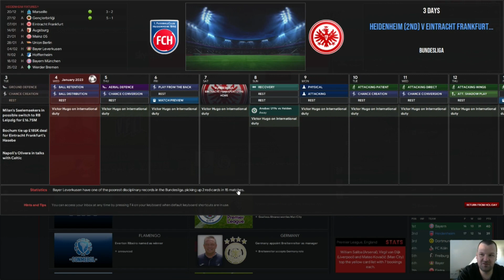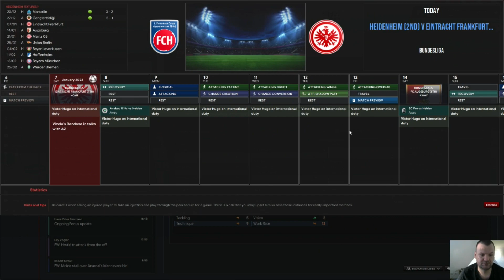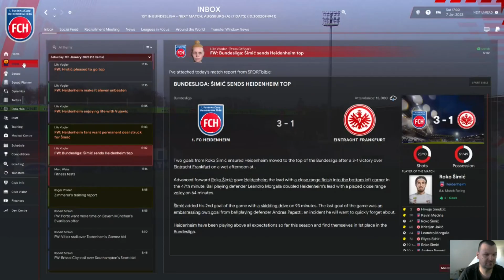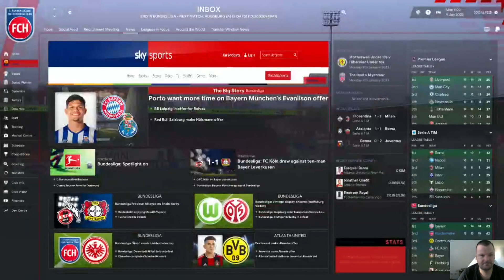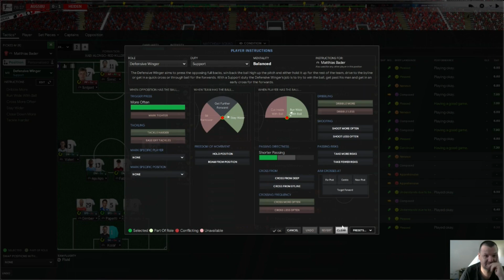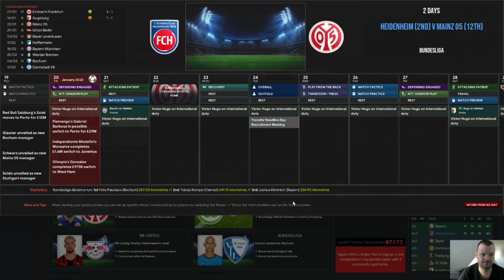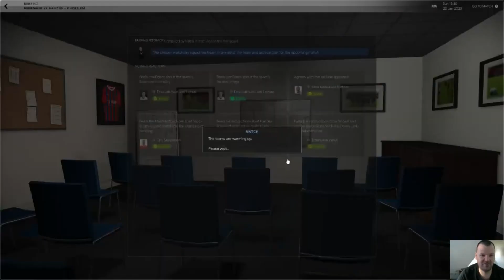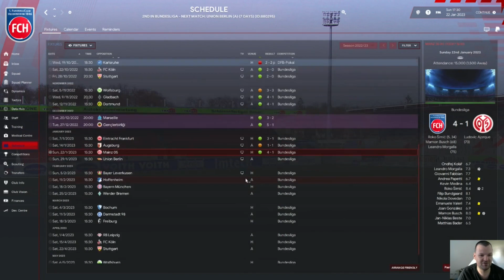Heidenheim very easy Bundesliga challenge part 9!